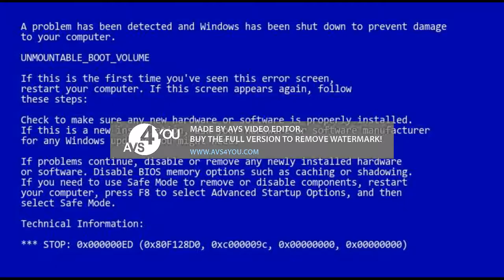Robin Downloads AVS Video Editor While Grounded